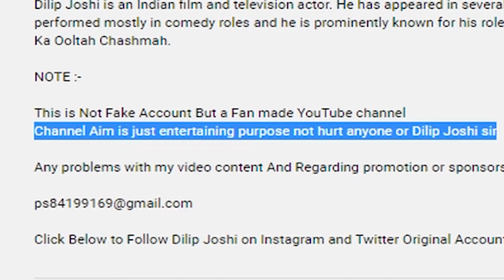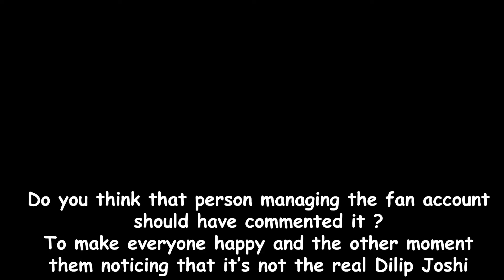Carryminati got fooled by fake Dilip Joshi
So yes it wasn't real.
though the song's like to dislike ratio is actually great and it can break many records